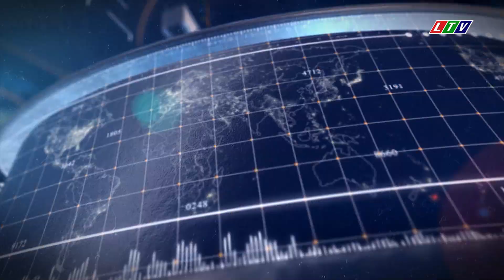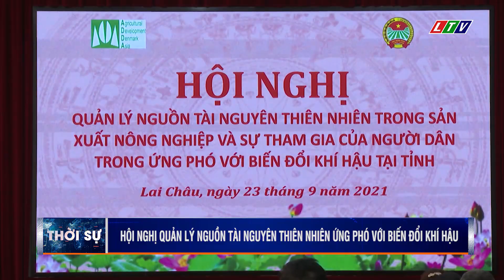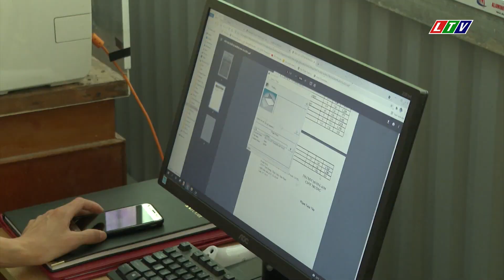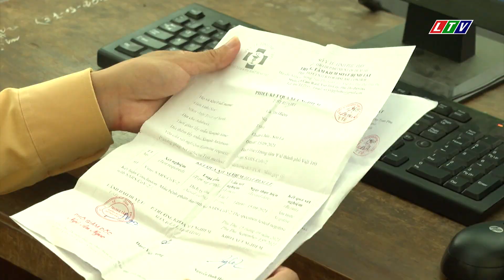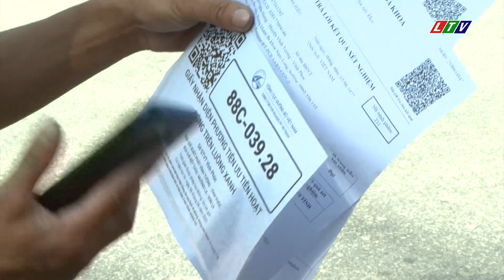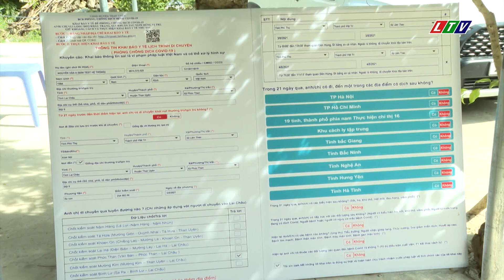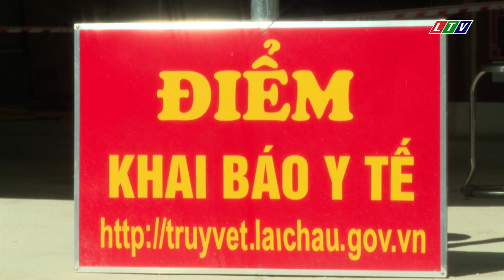☞LAI CHÂU - THỜI SỰ TRƯA NGÀY 23/09/2021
☞Tin tức thời sự Lai Châu